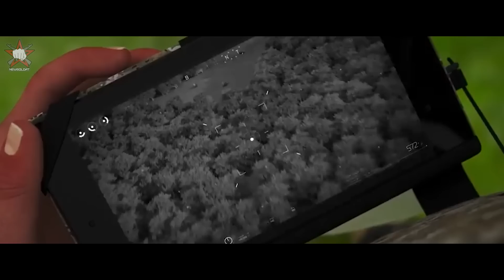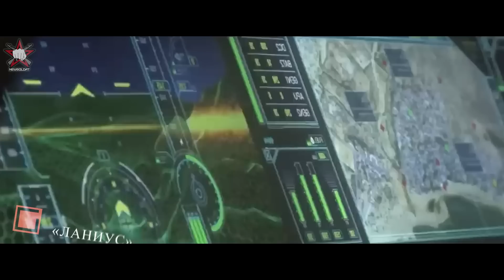Букет смертоносных цветов...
Практические боевые советы.

Не так давно в Сети появился ролик, на котором видно, как беспилотники «Ланцет-3» поражают гаубицу «Мста-Б», а также радиолокационные комплексы, танк и автомобильную технику противника.

После этого стало очевидно: из оружия для локальных ударов дроны-камикадзе превратились в инструмент для срыва наступлений, способный в корне изменить картину распределения сил на поле боя.

Держим связь 😎